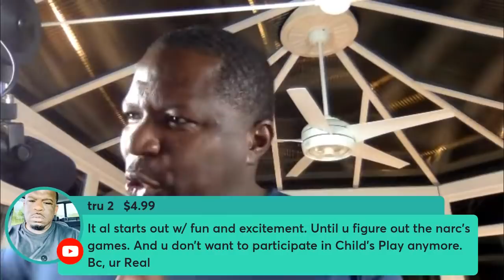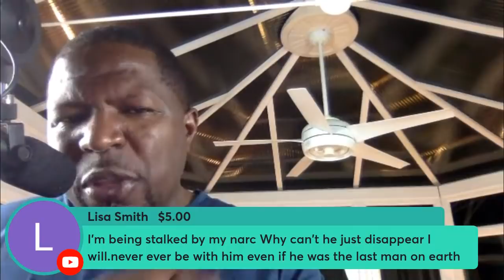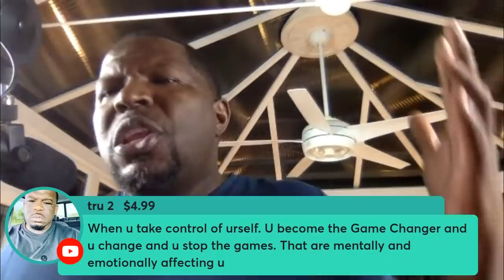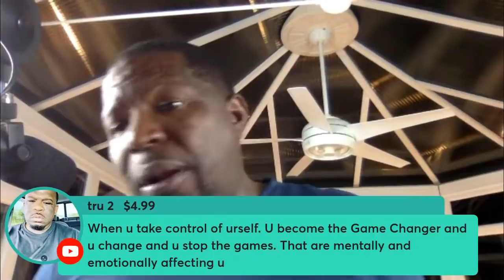WE DON'T WANT TO BELIEVE THE PERSON THAT WE LOVE MOST IS THE SAME PERSON TRYING TO DESTROY US!